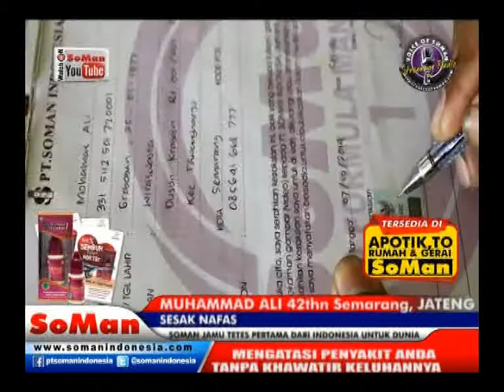Soman - Sesak Napas ( Muhammad Ali ) @ Kesaksian # Watch On Soman Youtube